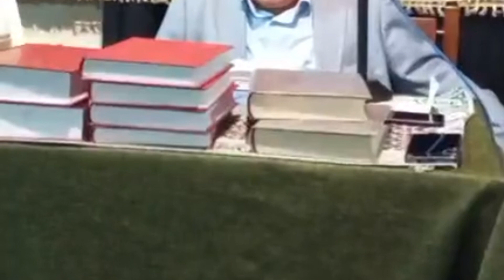سخنرانی سید مرتضی خاتمی خوانساری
0:45
3:45
وَإِذَا وَقَعَ الْقَوْلُ عَلَيْهِمْ أَخْرَجْنَا لَهُمْ دَابَّةً مِّنَ الْأَرْضِ تُكَلِّمُهُمْ أَنَّ النَّاسَ كَانُوا بِآيَاتِنَا لَا يُوقِنُونَ ‎﴿٨٢﴾‏
وَيَوْمَ نَحْشُرُ مِن كُلِّ أُمَّةٍ فَوْجًا مِّمَّن يُكَذِّبُ بِآيَاتِنَا فَهُمْ يُوزَعُونَ ‎﴿٨٣﴾‏
حَتَّىٰ إِذَا جَاءُوا قَالَ أَكَذَّبْتُم بِآيَاتِي وَلَمْ تُحِيطُوا بِهَا عِلْمًا أَمَّاذَا كُنتُمْ تَعْمَلُونَ ‎﴿٨٤﴾‏
وَوَقَعَ الْقَوْلُ عَلَيْهِم بِمَا ظَلَمُوا فَهُمْ لَا يَنطِقُونَ ‎﴿٨٥﴾
سورة النمل

2:06
...وَحَشَرْنَاهُمْ فَلَمْ نُغَادِرْ مِنْهُمْ أَحَدًا ‎﴿٤٧﴾‏
سورة الكهف

4:06
قَالُوا رَبَّنَا أَمَتَّنَا اثْنَتَيْنِ وَأَحْيَيْتَنَا اثْنَتَيْنِ فَاعْتَرَفْنَا بِذُنُوبِنَا فَهَلْ إِلَىٰ خُرُوجٍ مِّن سَبِيلٍ ‎﴿١١﴾
سورة غافر

6:35
...وَعَصَىٰ آدَمُ رَبَّهُ فَغَوَىٰ ‎﴿١٢١﴾‏
ثُمَّ اجْتَبَاهُ رَبُّهُ فَتَابَ عَلَيْهِ وَهَدَىٰ ‎﴿١٢٢﴾
سورة طه

7:51
... أَلَا لَهُ الْخَلْقُ وَالْأَمْرُ... ‎﴿٥٤﴾
سورة الأعراف

9:22
10:14
وَإِن كَادُوا لَيَفْتِنُونَكَ عَنِ الَّذِي أَوْحَيْنَا إِلَيْكَ لِتَفْتَرِيَ عَلَيْنَا غَيْرَهُ ۖ وَإِذًا لَّاتَّخَذُوكَ خَلِيلًا ‎﴿٧٣﴾‏
وَلَوْلَا أَن ثَبَّتْنَاكَ لَقَدْ كِدتَّ تَرْكَنُ إِلَيْهِمْ شَيْئًا قَلِيلًا ‎﴿٧٤﴾‏
إِذًا لَّأَذَقْنَاكَ ضِعْفَ الْحَيَاةِ وَضِعْفَ الْمَمَاتِ ثُمَّ لَا تَجِدُ لَكَ عَلَيْنَا نَصِيرًا ‎﴿٧٥﴾‏
سورة الإسراء

15:36
وَمَا يَنطِقُ عَنِ الْهَوَىٰ ‎﴿٣﴾‏
إِنْ هُوَ إِلَّا وَحْيٌ يُوحَىٰ ‎﴿٤﴾
سورة النجم

19:38
...الْعَاقِبَةُ لِلْمُتَّقِينَ ‎﴿الأعراف: ١٢٨﴾‏ ‎﴿هود: ٤٩﴾‏ ‎﴿القصص: ٨٣﴾‏

22:28
قَالَ مَا مَنَعَكَ أَلَّا تَسْجُدَ إِذْ أَمَرْتُكَ ۖ قَالَ أَنَا خَيْرٌ مِّنْهُ خَلَقْتَنِي مِن نَّارٍ وَخَلَقْتَهُ مِن طِينٍ ‎﴿١٢﴾‏
قَالَ فَاهْبِطْ مِنْهَا فَمَا يَكُونُ لَكَ أَن تَتَكَبَّرَ فِيهَا فَاخْرُجْ إِنَّكَ مِنَ الصَّاغِرِينَ ‎﴿١٣﴾‏
قَالَ أَنظِرْنِي إِلَىٰ يَوْمِ يُبْعَثُونَ ‎﴿١٤﴾‏
قَالَ إِنَّكَ مِنَ الْمُنظَرِينَ ‎﴿١٥﴾‏
قَالَ فَبِمَا أَغْوَيْتَنِي لَأَقْعُدَنَّ لَهُمْ صِرَاطَكَ الْمُسْتَقِيمَ ‎﴿١٦﴾‏
ثُمَّ لَآتِيَنَّهُم مِّن بَيْنِ أَيْدِيهِمْ وَمِنْ خَلْفِهِمْ وَعَنْ أَيْمَانِهِمْ وَعَن شَمَائِلِهِمْ ۖ وَلَا تَجِدُ أَكْثَرَهُمْ شَاكِرِينَ ‎﴿١٧﴾‏
سورة الأعراف

30:21
 وَقَالَ الشَّيْطَانُ لَمَّا قُضِيَ الْأَمْرُ إِنَّ اللَّهَ وَعَدَكُمْ وَعْدَ الْحَقِّ وَوَعَدتُّكُمْ فَأَخْلَفْتُكُمْ ۖ وَمَا كَانَ لِيَ عَلَيْكُم مِّن سُلْطَانٍ إِلَّا أَن دَعَوْتُكُمْ فَاسْتَجَبْتُمْ لِي ۖ فَلَا تَلُومُونِي وَلُومُوا أَنفُسَكُم ۖ مَّا أَنَا بِمُصْرِخِكُمْ وَمَا أَنتُم بِمُصْرِخِيَّ ۖ إِنِّي كَفَرْتُ بِمَا أَشْرَكْتُمُونِ مِن قَبْلُ ۗ إِنَّ الظَّالِمِينَ لَهُمْ عَذَابٌ أَلِيمٌ ‎﴿٢٢﴾
سورة ابراهيم